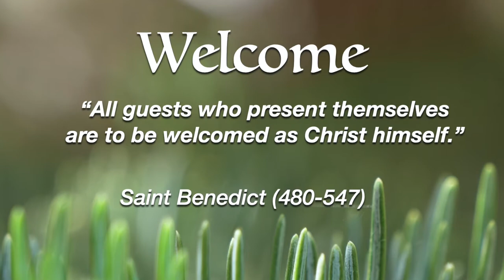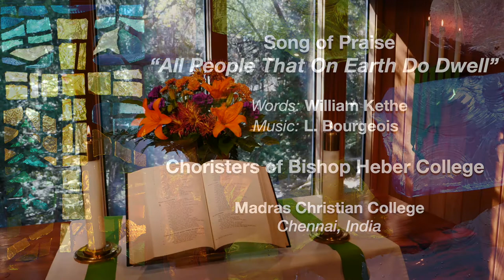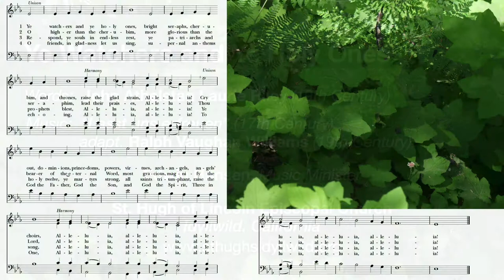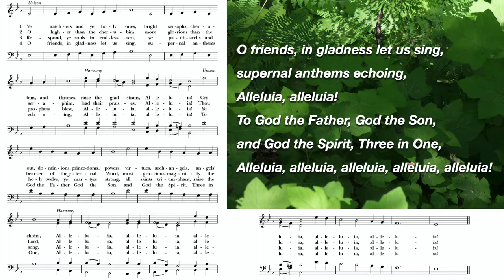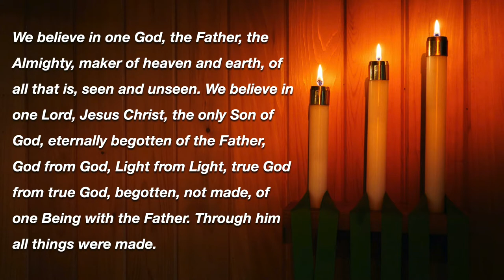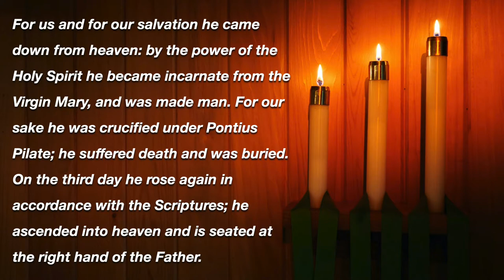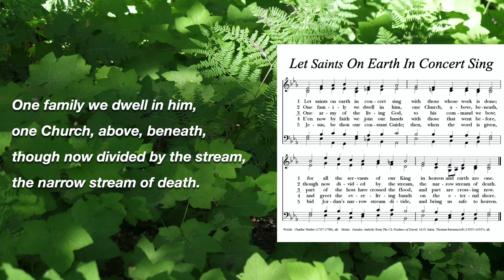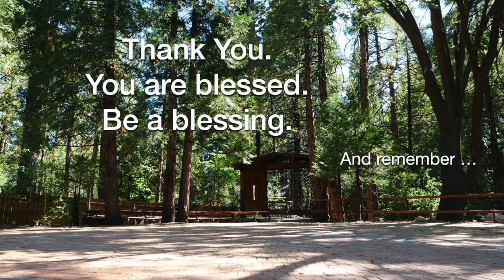Service of Readings and Prayers on November 1, 2020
Service for All Saints' Day (Year A)

Please join us on the Way (any time and anywhere via the internet) as we hear what the Spirit is saying in the appointed scripture readings, offer prayers for others and for ourselves, and join in singing (at home) for spiritual nurture and for God's glory.

All people that on earth do dwell (Hymn of Praise used here)

sing to the Lord with cheerful voice:
him serve with mirth, his praise forth tell,
come ye before him and rejoice.

O enter then his gates with praise,
approach with joy his courts unto;
praise, laud, and bless his Name always,
for it is seemly so to do.

For why? the Lord our God is good,
his mercy is for ever sure;
his truth at all times firmly stood,
and shall from age to age endure.

To Father, Son, and Holy Ghost,
the God whom heaven and earth adore,
from men and from the angel host
be praise and glory evermore. Amen.
~Hymn 378 in Hymnal 1982, vv. 1,3,4,5

Source: Recorded for the online Family Sunday Service (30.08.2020) of Bishop Heber Chapel, Madras Christian College, Chennai, within the bounds of respective homes of the choristers.

If you appreciate the ways St. Hugh’s—through its Members—serves Idyllwild and the Mountain Communities, you can show your support

You can learn more about the Mission and Ministry of St. Hugh’s Episcopal Church We are a community of prayer, study, worship, and fellowship for all people, and while the coronavirus has temporarily caused us to close the building we continue to pray, study, worship, and join in online fellowship—that is, we’re still the Church and “we’re open.” Join us on the Way.

NOTE: This Service is sometimes referred to as “Ante-Communion”
Ante-Communion. The liturgy of the word (Pro-anaphora) from the eucharist, without the Great Thanksgiving or communion of the people. Ante-Communion includes the first part of the eucharistic rite through the prayers of the people. It may begin with the Penitential Order if a confession of sin is desired. The BCP (pp. 406-407) provides that a hymn or anthem may be sung after the prayers of the people and the offerings of the people are received. The service may conclude with the Lord's Prayer and with the grace or a blessing or the peace. Ante-Communion (without the final blessing) may be led by a deacon or lay person if a priest is unavailable. From An Episcopal Dictionary of the Church.

The hymns used in this Service may be found individually in the "Sing Along With Ed" Playlist on our Channel.

No commercial recordings were used in this Service. Permission to podcast/stream the music in this Service obtained from ONE LICENSE with license A-726024.